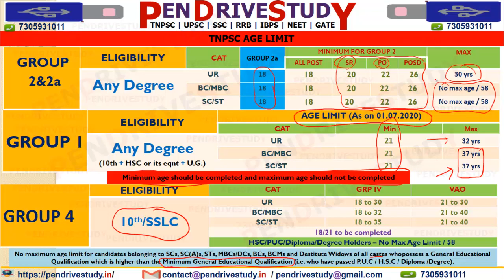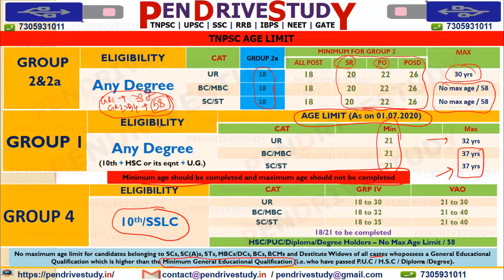tnpsc age limit 2020 | tnpsc age limit for group 2 | tnpsc group 4 age limit 2020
tnpsc age limit for group 2 | tnpsc age limit for group 1 | tnpsc group 4 age limit 2019

tnpsc group 2 age limit 2020.